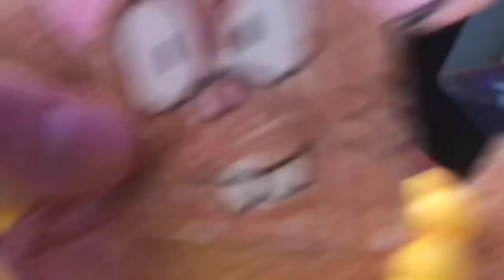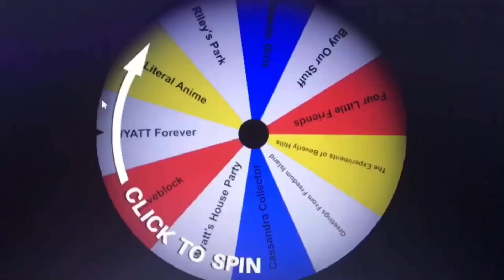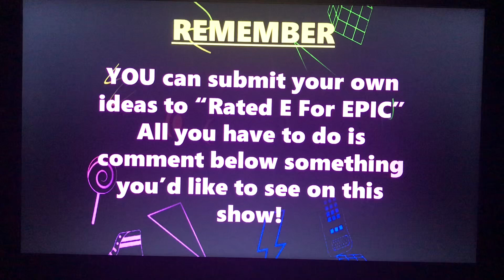Rated E for EPIC - Episode 27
Had to reupload this because my stupidity added a blooper in the finished product!